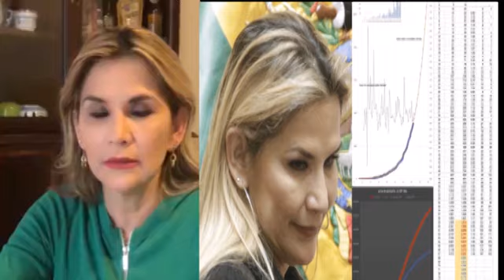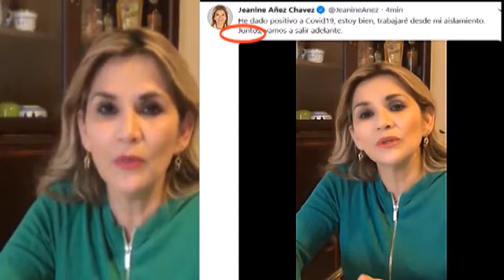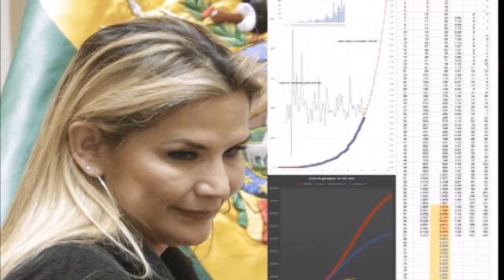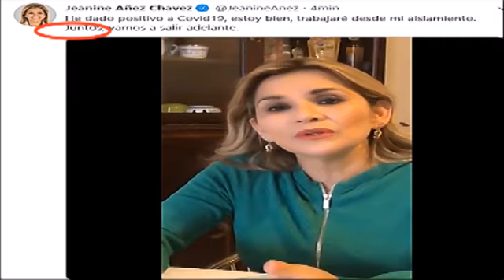Añez anuncia que se CONTAGIO!!!